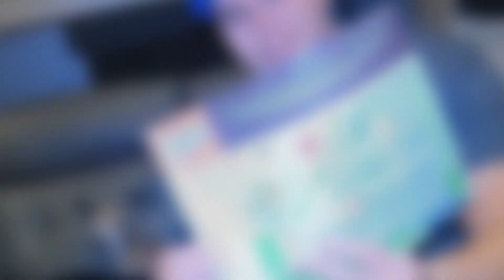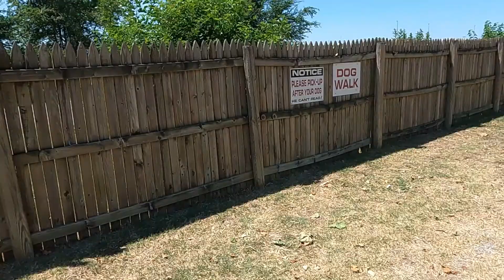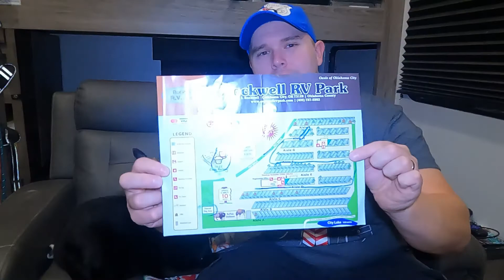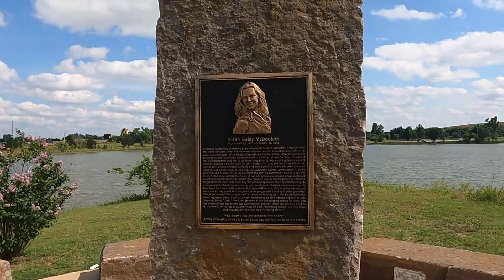Rockwell RV Park & Campground, Oklahoma City, Oklahoma (RV LIFE) (TRAVEL VLOG)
CAMPGROUND REVIEW